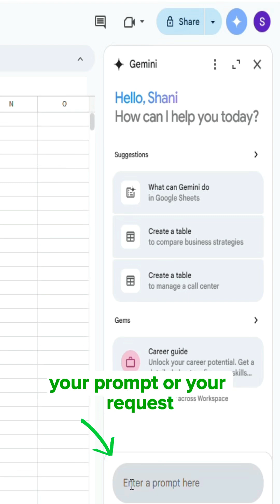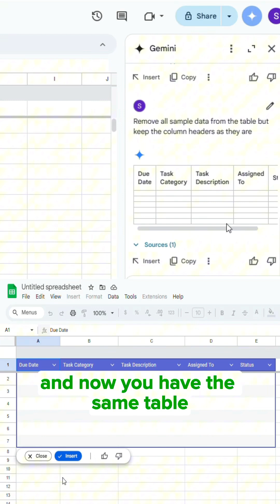Google Sheets Hack You Must Know | Create a table with Only One Prompt | Gemini AI Tutorial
Did you know you can generate tables in Google Sheets just by typing a prompt? 🤯
Whether you're a student, small business owner, or busy professional, Gemini (Google’s AI) can help you save time and boost productivity—no formulas needed! 🙌
Watch this step by step tutorial to see how easy it is to let AI handle the heavy lifting.✨